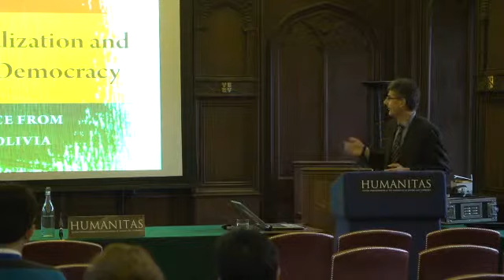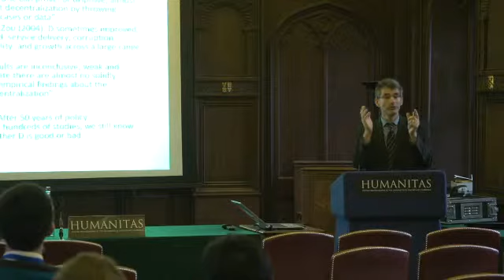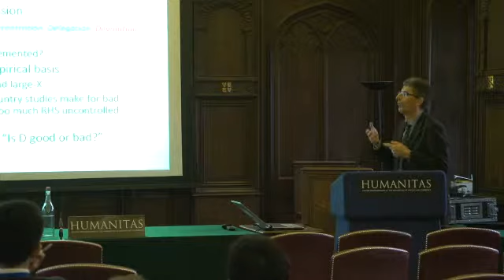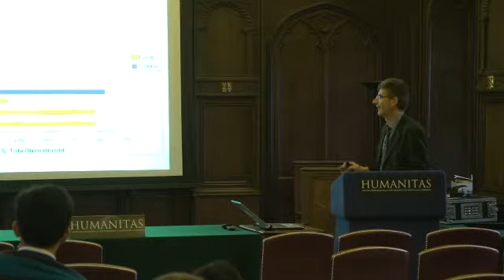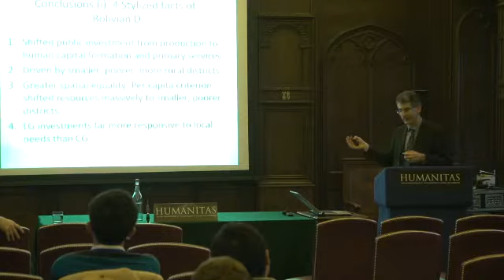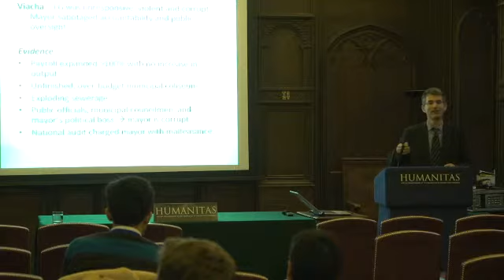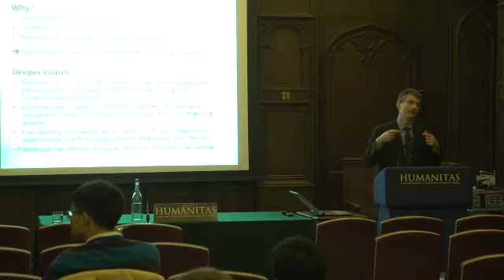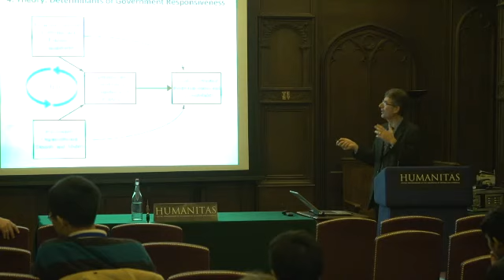Jean Paul Faguet: Humanitas Symposium in Economic Thought 2013-2014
Professor Jean Paul Faguet symposium address during Roger Myerson's Humanitas Visiting Professorship in Economic Thought at the University of Oxford, 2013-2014.

Humanitas is a series of Visiting Professorships at Oxford and Cambridge designed to bring leading academics, practitioners and scholars to both universities to address major themes in the arts, social sciences and humanities. Created by Lord Weidenfeld, the programme is managed and funded by the Institute for Strategic Dialogue and co-ordinated in Cambridge by the Centre for Research in the Arts, Social Sciences and Humanities (CRASSH) and in Oxford by the Humanities Division.